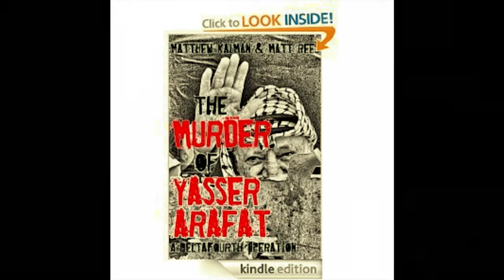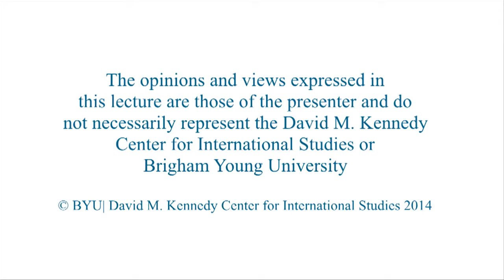Parachute Journalism: Reporting the Middle East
Matthew Kalman
Freelance journalist

Kalman discusses the fallacious nature of parachute journalism and how it can lead to sensationalized and often inaccurate reporting.

02/27/2014